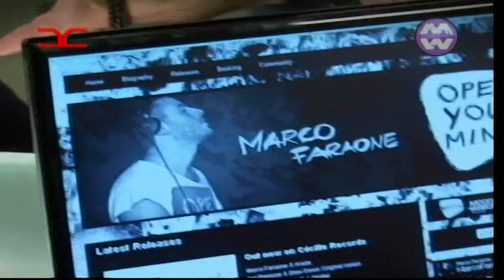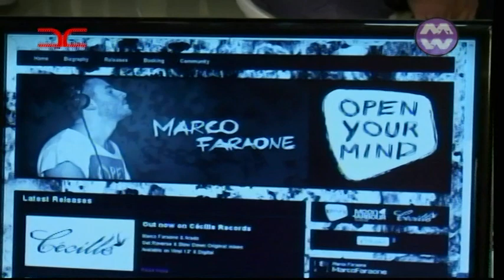TOP DJ - Christian Vlad ospita MARCO FARAONE @ DANCE CORNER (Match Music)